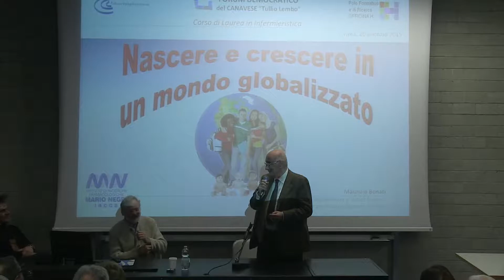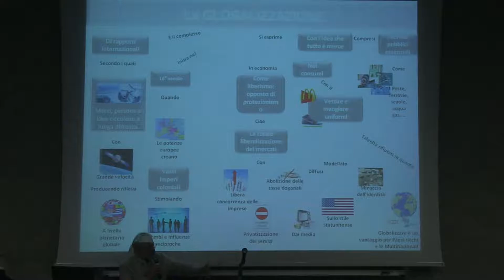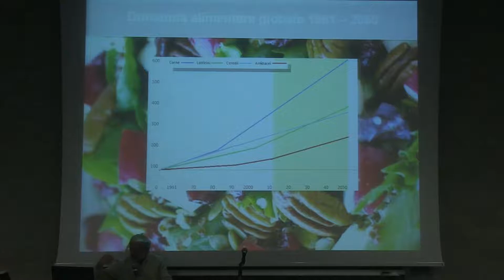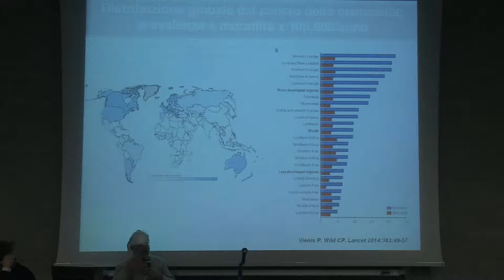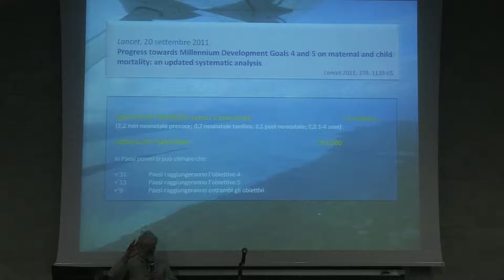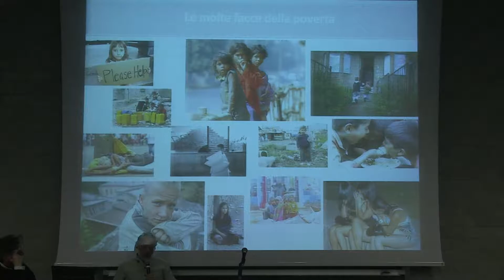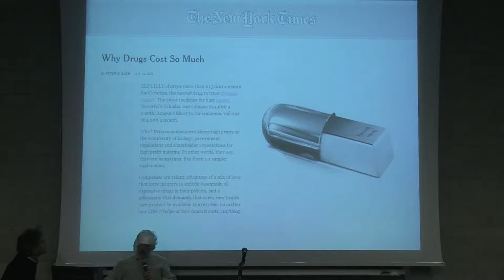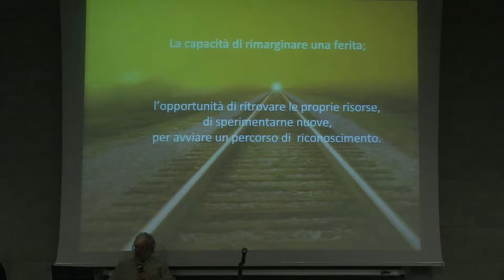Nascere e crescere in un mondo globalizzato - Maurizio Bonati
introduce:

Maurizio BONATI - Direttore Dipartimento Salute Pubblica
Istituto di Ricerche Farmacologiche “Mario Negri”

conduce e modera l'incontro - Diego TARGHETTA DUR
Coordinatore del Corso di Laurea in Infermieristica
sede TO4 Ivrea – Polo Formativo Officina H